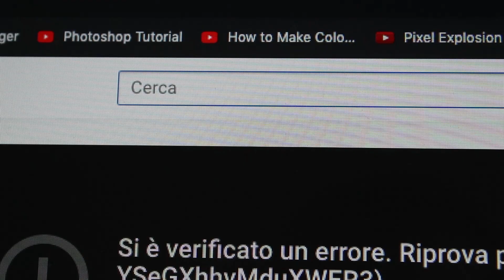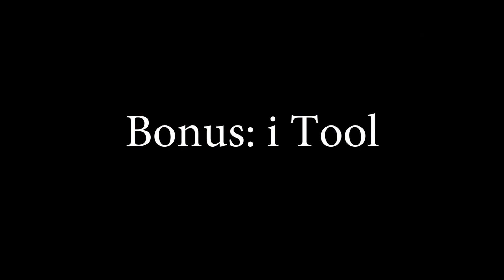GENERI MUSICALI IN POCHE PAROLE 2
Grazie mille per il supporto ragazzi, e spero che questo video vi piaccia.